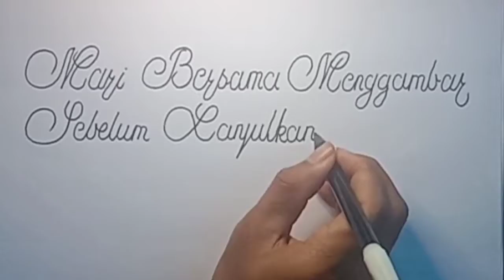BELAJAR MENGGAMBAR BURUNG NURI - Ada yang Punya Nuri?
Belajar menggambar burung nuri yang sedang terbang.

Jangan lupa untuk tetap mengikuti channel kami.